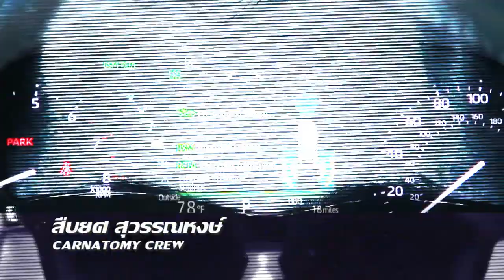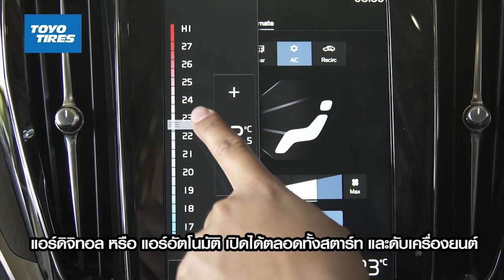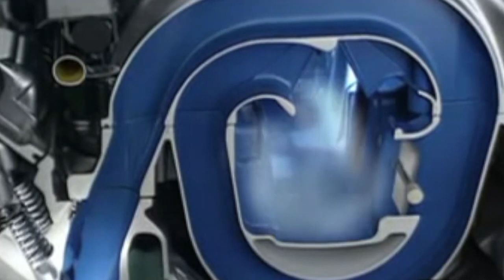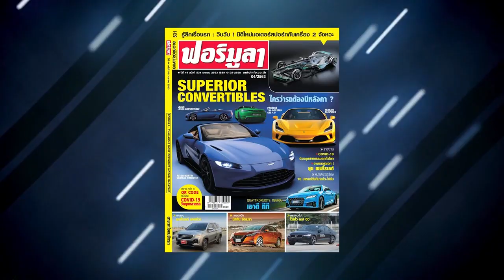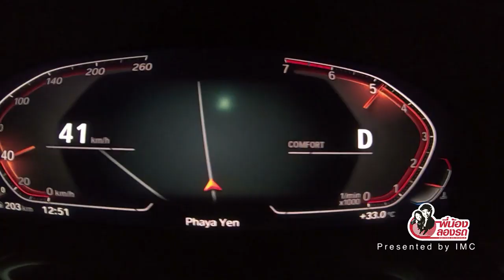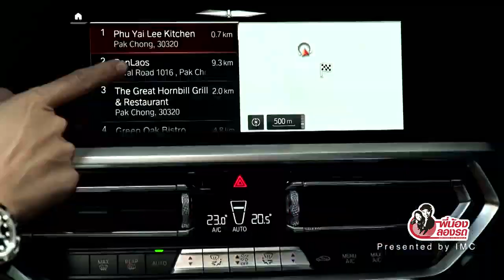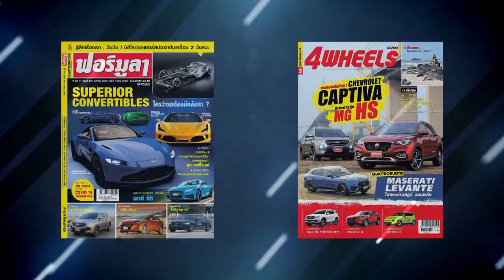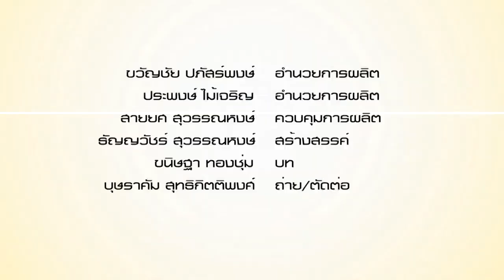Carnatomy T467 OA 20 05 20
รวมสุดยอดเครื่องยนต์ของ Mercedes Benz ตอน 1